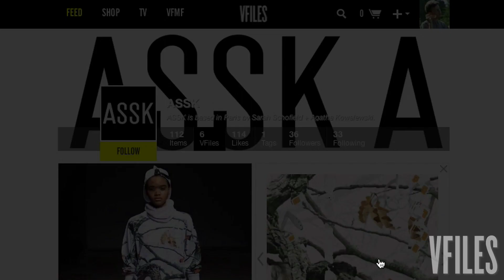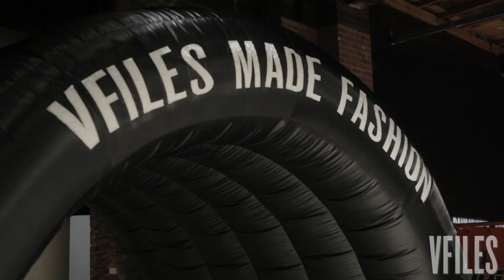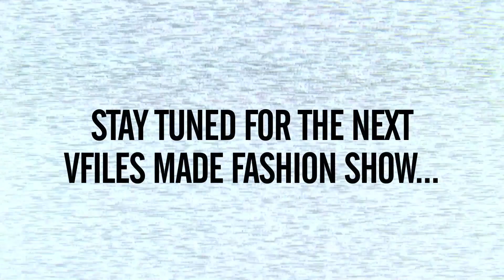VFILES MADE FASHION F/W 2014 Documentary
VFiles Made Fashion gives young designers an opportunity to show on fashion's biggest stage -- New York Fashion Week. Designers are chosen through a global user-generated search on vfiles.com. See what went down behind the scenes with this season's designers, ASSK, MELITTA BAUMEISTER, and HYEIN SEO.

Show music by Mess Kid.

Shot on location at Eyebeam.
Runway Production by Navia Vision
Hair and Makeup by AVEDA

Thanks to W Hotels for housing the designers.

Follow the designers on VFILES!